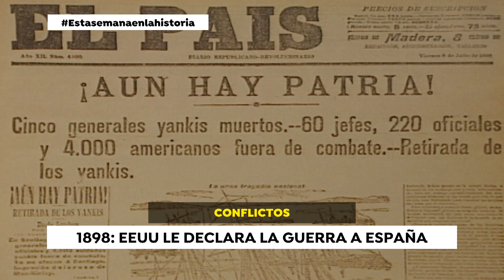Semana 4 abril - Efemérides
Efemérides de la semana 4 de abril.